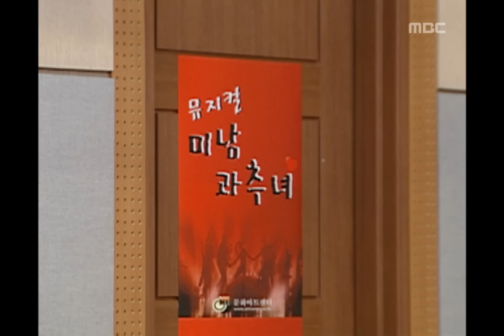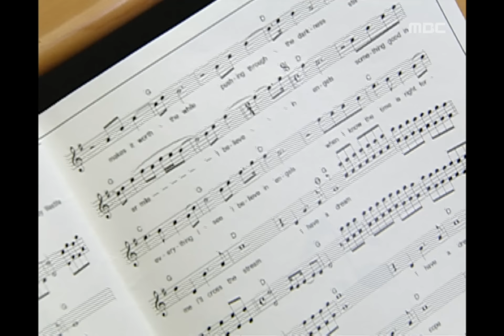거침없이 하이킥 High Kick! EP056, #02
High Kick!(거침없이 하이킥), 56회, EP056 2007/01/26, MBC TV, Republic of Korea

신지.민용 문자에 과민반응 보이는 영민, 유미네 일이 궁금한 윤호